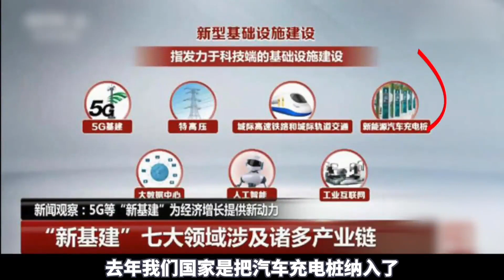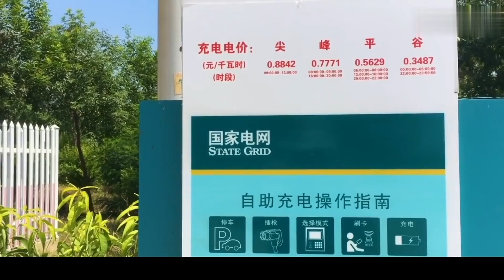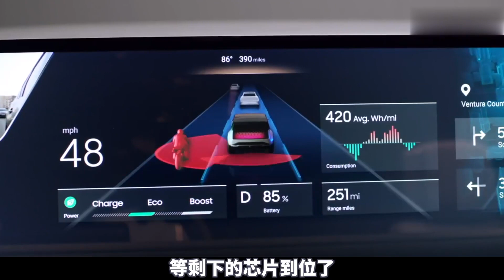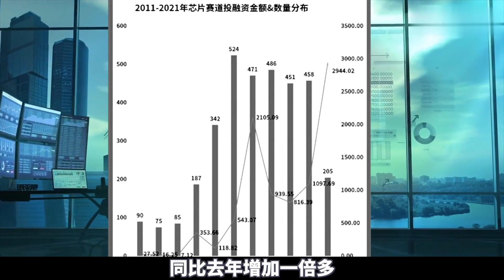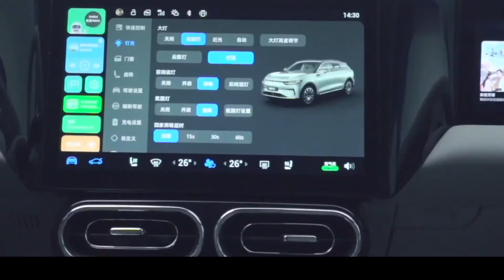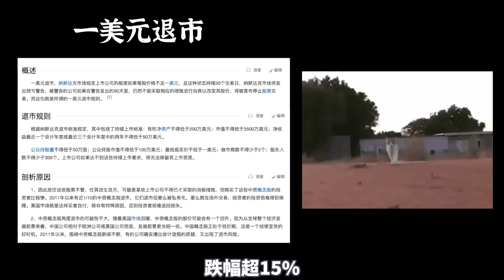杭州國資30個億投資零跑，國有資本為何開始下注新能源？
杭州國資將通過資金支持推動零跑加速衝擊國內造車新勢力第一梯隊。 零跑方面表示，本次合作有利於零跑加速產品研發、通路佈局以及品牌推廣等方面的進一步拓展。

最新的財經資訊，深刻的財經分析！
和大家一起探討分享各種投資和理財的訊息